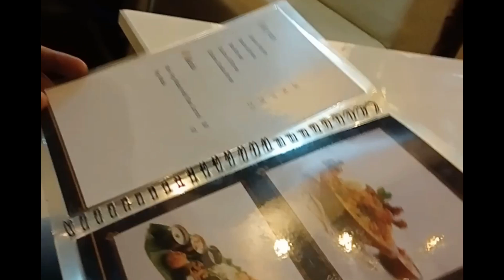FOOD DATE WITH MY HUBBY vlog 💕| @KuppusamyUnavagam🤤RG_loveunscripted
FOOD DATING WITH MY HUBBY 💕| @KuppusamyUnavagam🤤